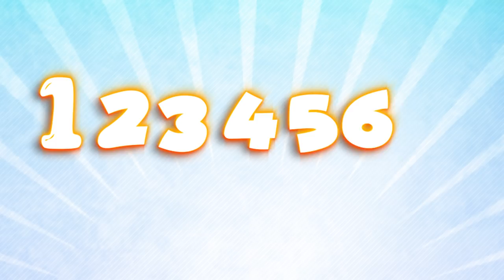Baby Shark | + More Nursery Rhymes & Kids Songs | Banana Cartoon [HD]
Baby Shark | + More Nursery Rhymes & Kids Songs | Songs For Kids | Banana Cartoons

Baby shark , Happy Birthday Song , Twinkle Twinkle Little Star , finger family song , Teddy Bear, Turn Around | Nursery Rhymes for Kids

フィンガーファミリーの英語の歌や子供＆赤ちゃんの童謡動画まとめ

フィンガーファミリーの英語の歌や子供＆赤ちゃんの童謡動画まとめたよ！

Baby Shark Dance | Sing and Dance! | Shark Songs | Banana Cartoon Nursery Rhymes Songs for Children

Baby sharek song for kids from viola kids we hope you love this version ..

ベビーサメ
상어 가족 | 아기 상어 | 동물동요

Here's the Super Simple version of classic song for kids, Baby Shark Sing and Dance

Baby Shark Doo Doo Doo Doo Song Faster & Faster | Sharks and more Animal Songs | Songs for Children

★상어 가족 스페셜★ | 모든 버전의 상어 가족 총집합! | 국악놀이 상어 가족, 할로윈 상어 가족, 그리고 재밌는 상어 가족 게임까지!| 핑크퐁! 인기동요

Cocomelon (ABCkidTV) Cocomelon (ABCkidTV) Cocomelon (ABCkidTV)Cocomelon (ABCkidTV)

Baby shark!

Mommy shark!

Daddy shark!

Grandma shark!

Grandpa shark!

Run away!

con cá mập con Chú Cá Mập Hung Hăng

Baby Shark Halloween | + More Kids Songs for Halloween

hiu bayi